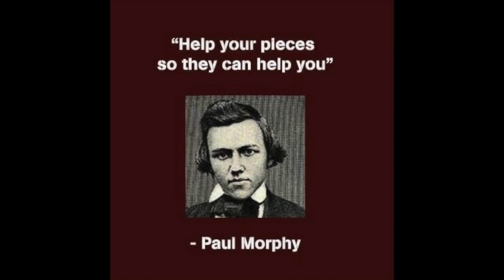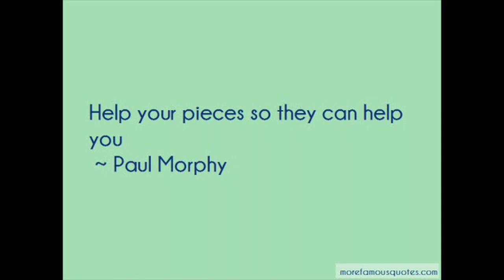The smother of inventions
Scholastic chess club: tactics